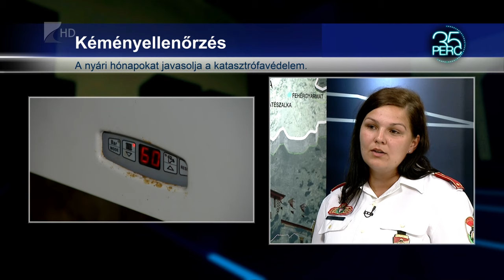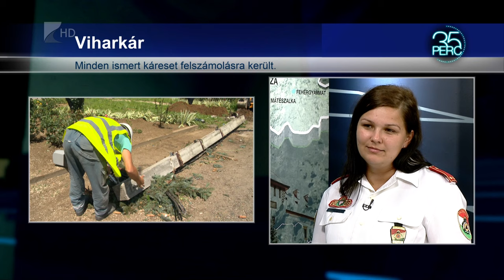35 perc/Kéményellenőrzés - Kölcsey Tv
A háztartási tüzelő-berendezések és a hozzájuk kapcsolódó égéstermék-elvezető berendezések  használatából fakadó veszélyeket jelentősen csökkenti a rendszeres időközönként végzett ellenőrzés. A katasztrófavédelem arra hívja fel a lakosság figyelmét, hogy a nyári hónapokban kérjék a szakemberek segítségét.